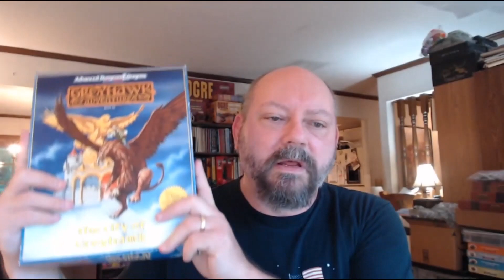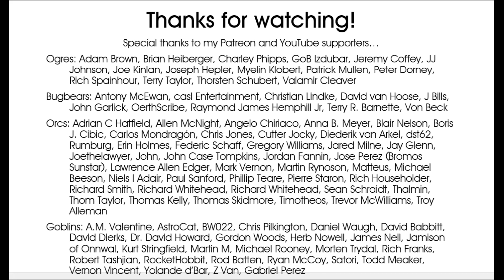Homebrewing Greyhawk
I talk about homebrewing your own Greyhawk campaign. At what point does it stop being Greyhawk?

0:00 What's today's video about?
0:41 Homebrewing Greyhawk
7:08 Thanks